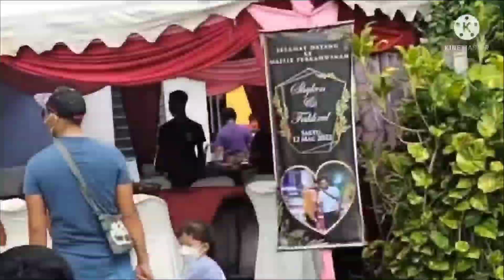SIMPAN DI SINI MAJLIS PERSANDINGAN ANAK BUAH TIME RINDU BOLEH TENGOK